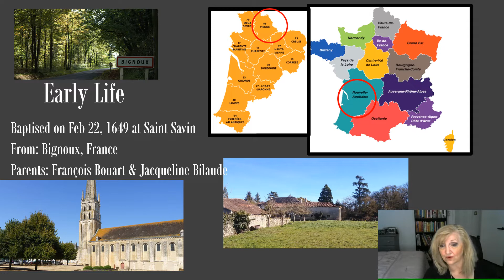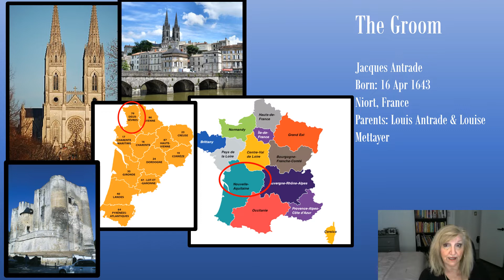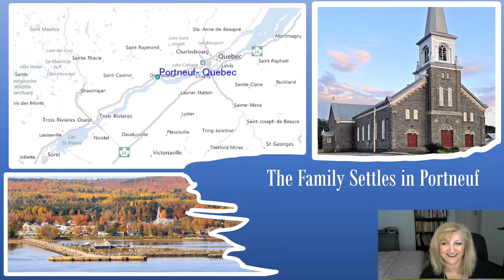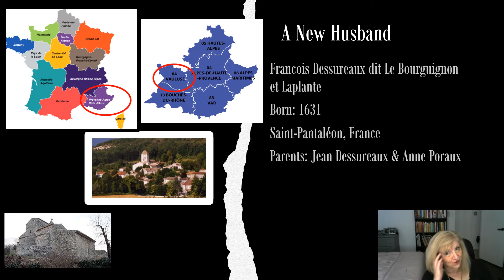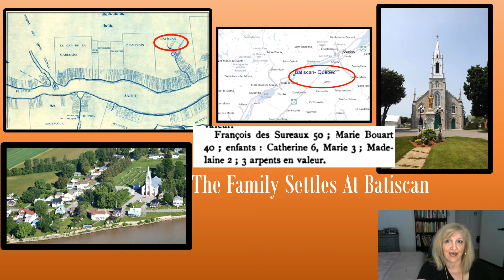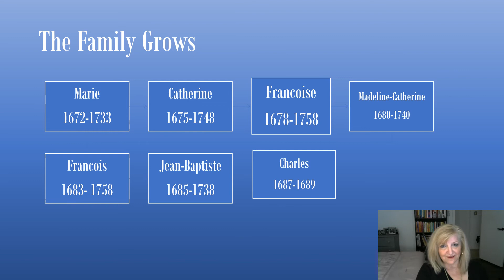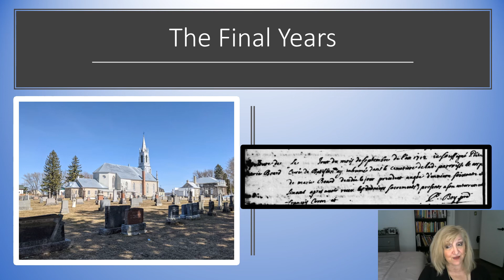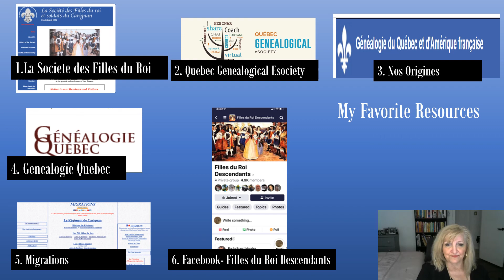Les filles du roi Episode 97 Marie Bouart